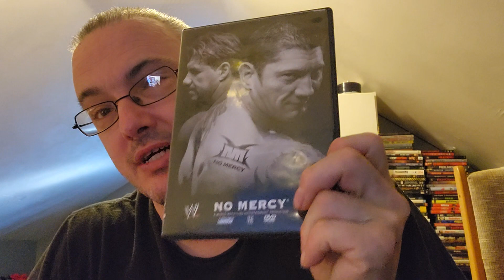wwe no mercy 2005 dvd review